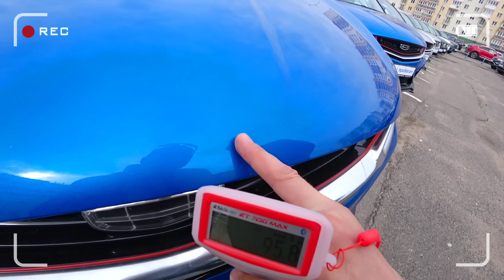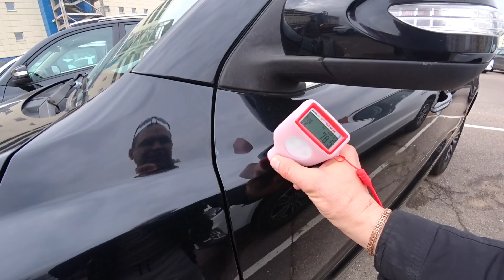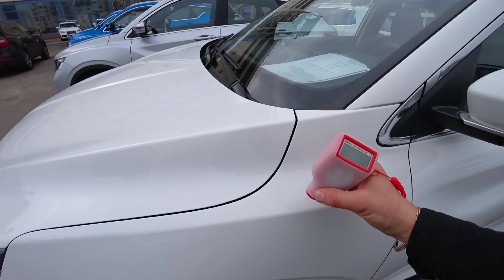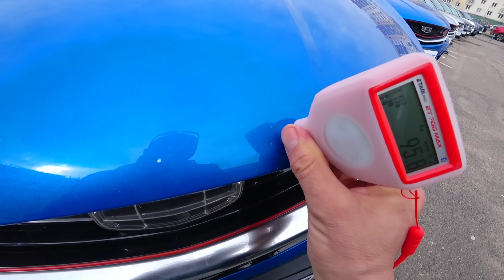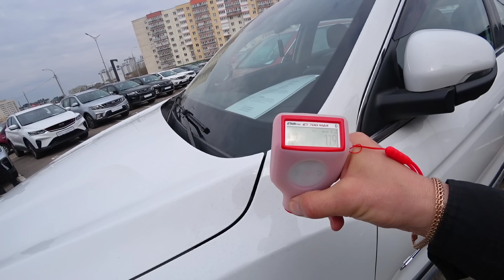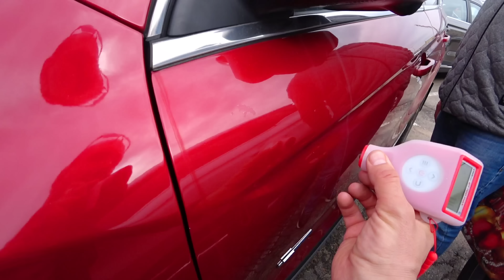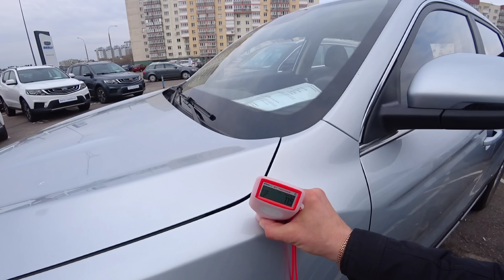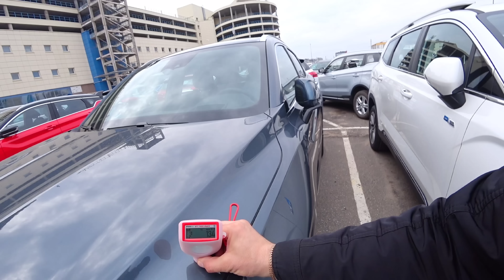Ржавый ХЛАМ от Geely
Все Geely ржавеют

Geely Atlas ДТП и КАСКО большие проблемы

Любые лампы можно купить
В Минске с доставкой по Беларуси и России
Скидка 10% если укажешь что от Ивана Скачкова , плюс 2 года гарантии на Aozoom
1) Ближний свет
Противотуманки
Лампы
Отзыв владельца автомобиля Geely Atlas  с проблемами, Поломками и обращение к дилеру